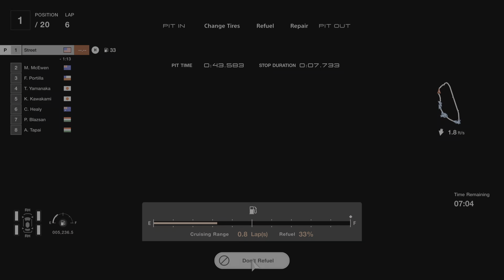2 Laps Volkswagen Golf I Racing Intermediates